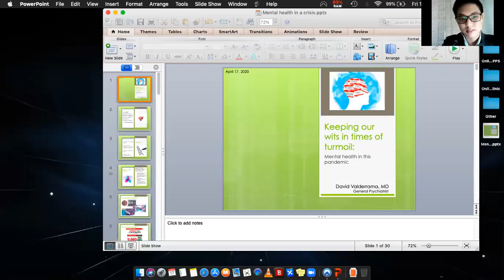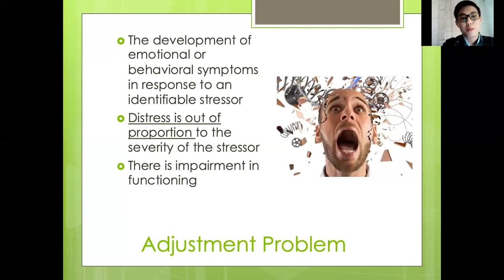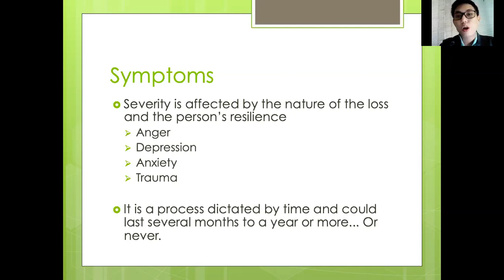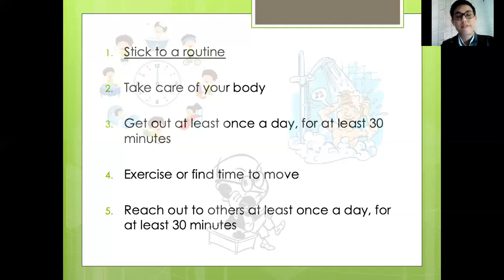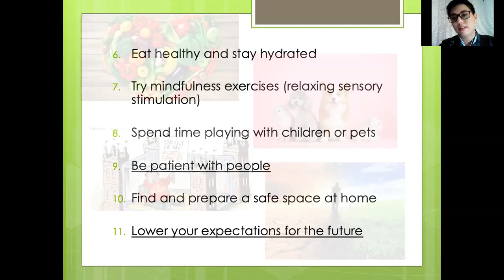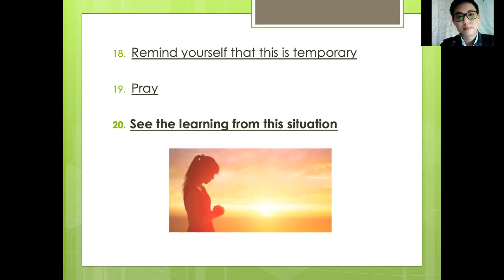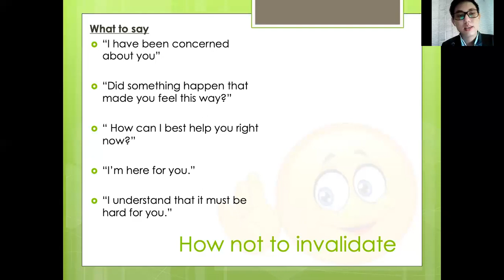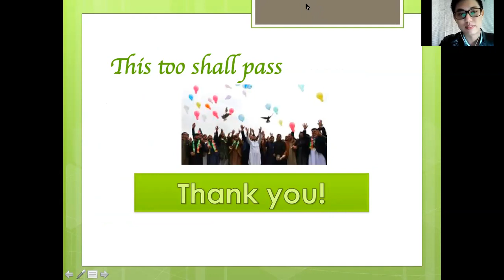[CPPS CLiC] Managing Mental Health & Well Being During COVID 19 Pandemic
ABOUT THE WEBINAR:
This webinar includes an introduction to what is mental health and practical tips on how to protect one’s mental health in times of pandemic. This webinar also helps listeners identify symptoms of depression and anxiety, as well as the recommended first response to these mental health concerns.

ABOUT THE SPEAKER:
Dr. David Valderrama graduated with a degree in BS Human Biology from the De La Salle University Manila and got his MD degree from the De La Salle Health Sciences Institute. He completed his specialization in psychiatry at the Department of Neurosciences - Section of Psychiatry at the Makati Medical Center where he served as Chief Resident in his senior year. He currently hold clinic in Makati and is a psychiatry consultant of Childfam-Possibilities Psychosocial Services.

You are viewing this webinar as part of CPPS WORK's CLiC Program (Connect, Learn and Interact through CPPS). CPPS WORK is a program that aims to promote mental health in the Philippine workplace. It is the industrial arm of Childfam-Possibilities Psychosocial Services Co., a well-being center located in Quezon City and Makati City, Philippines. Our services include counseling, psychotherapy, psychiatric consultation and learning events.

For more information about CPPS WORK, visit cpps.work